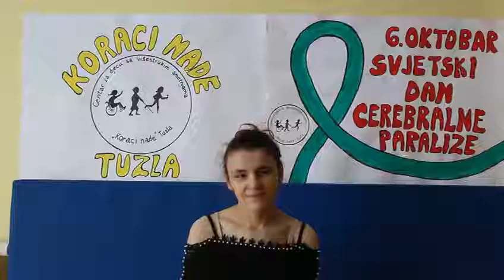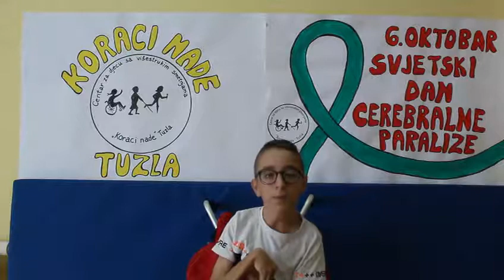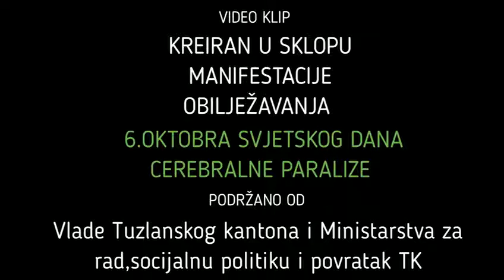6. oktobar Svjetski dan cerebralne paralize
Korisnici Centra Koraci nade i njihove  poruke povodom obilježavanja  6. oktobara Svjetskog  dana cerebralne paralize